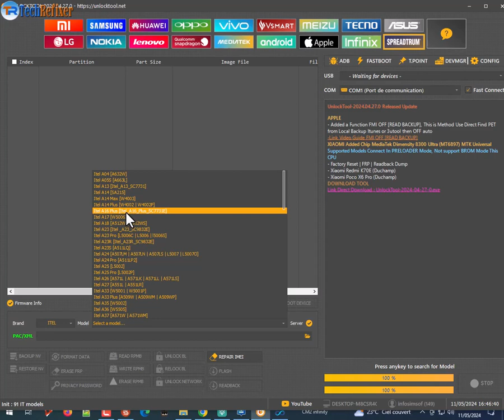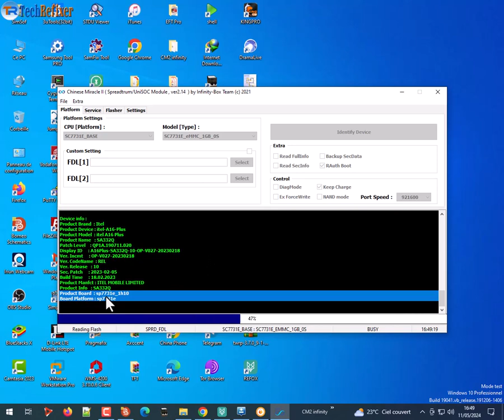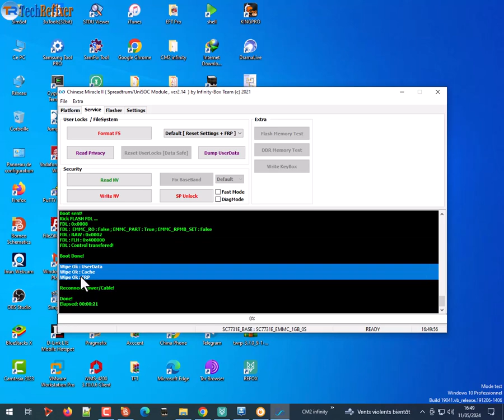Itel A16 plus frp/pattern/password Unlock by cm2 dongle cpu sc7731e